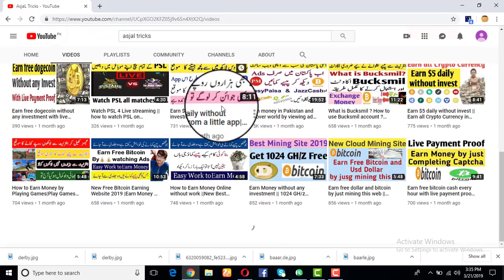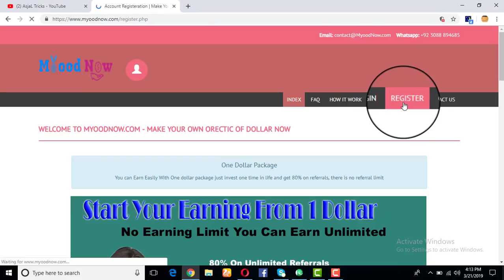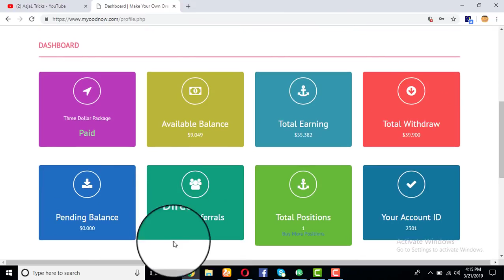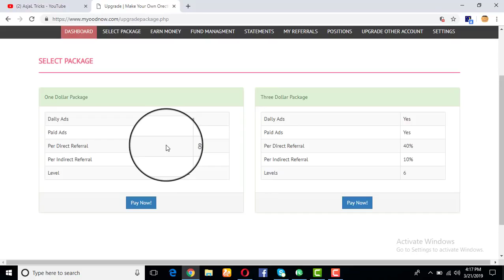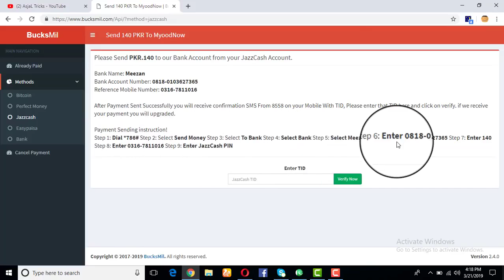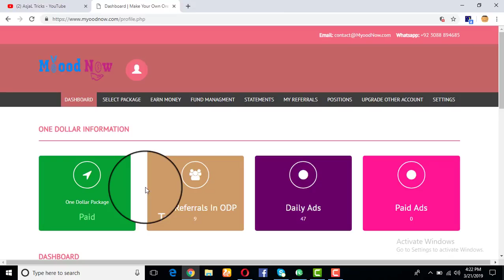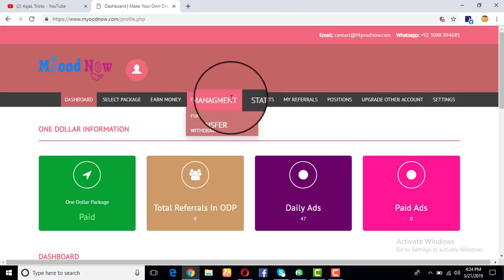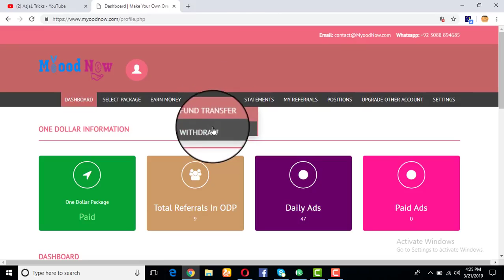How to earn money in Pakistan and India /with minimum investment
In this video we tell you about online earning in Pakistan and I and all over da world by minimum investment of 1$